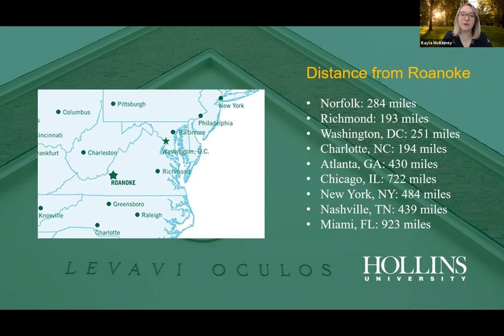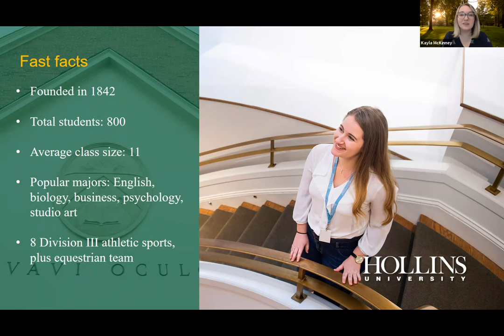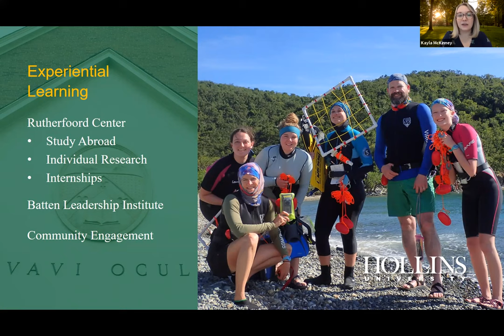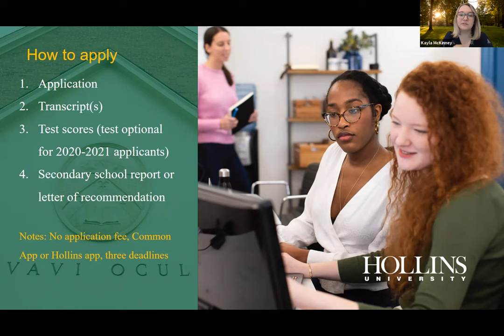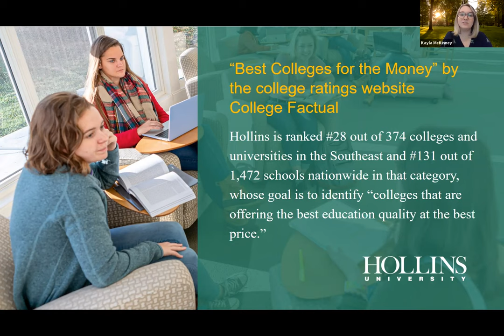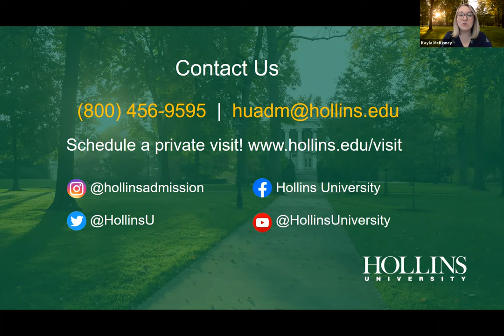Hollins University Virtual Visit